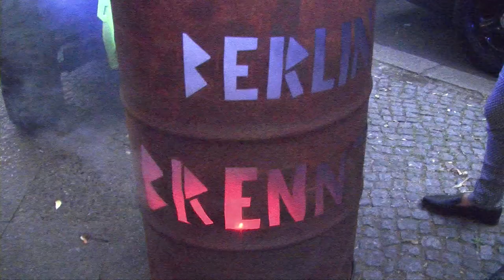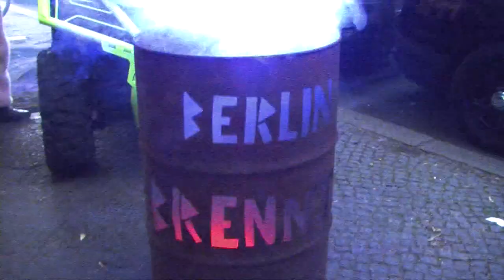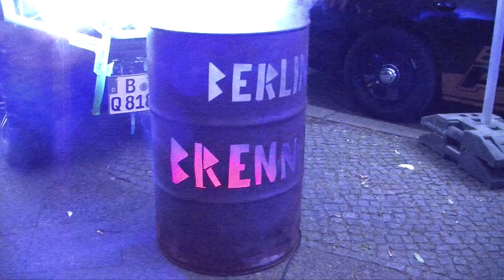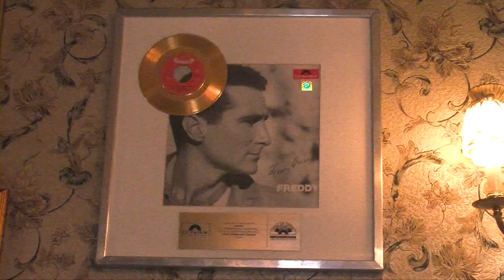Charity - Preis 2019 Interviews 1. Teil - Der kleinen Philharmonie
Den Charity-Preis 2019 für ein besondres soziales Engagement erhielten in der kleinen Philharmonie die Aktion: Berlin brennt.. und ein Kinder Hospitz. Wir führten den mit den Protagonisten vor Orst  einige Interviews.